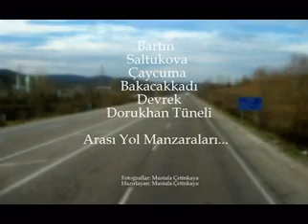Bartın - Mengen Dorukhan Tüneli arası yol manzaraları